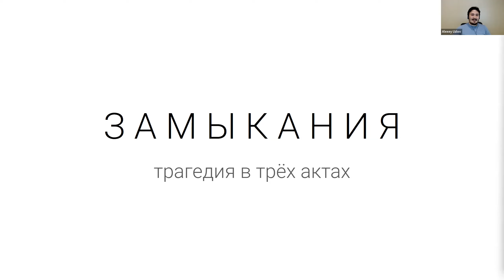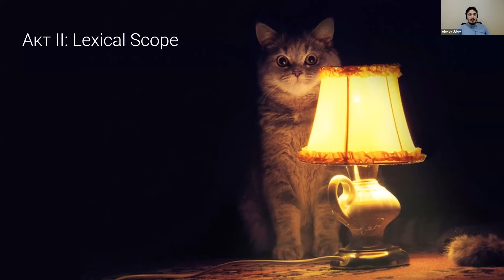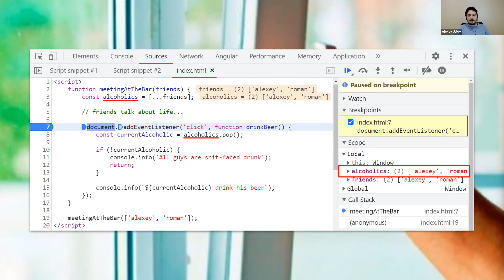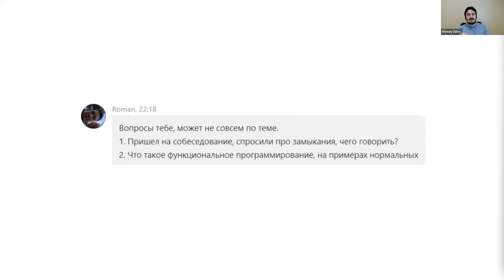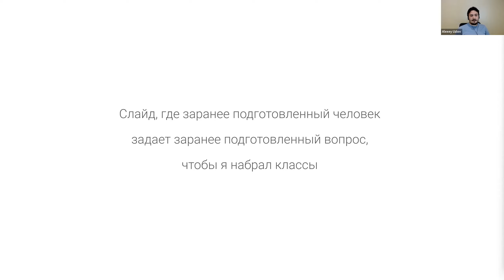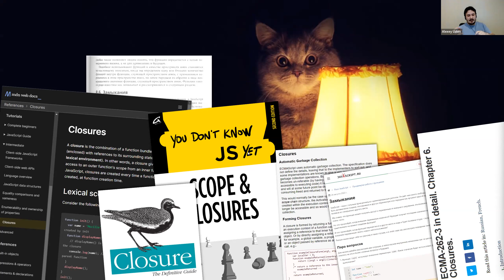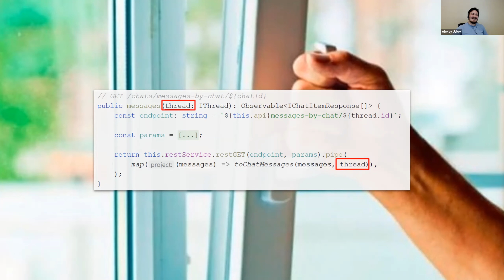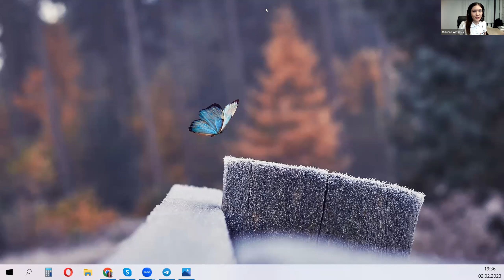Замыкания JS. Последнее и наиболее полное руководство, которое вам понадобится. Алексей Узлов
Что такое замыкание? - это тот самый вопрос, который, к сожалению, до сих пор задают на собеседованиях. Пора раз и навсегда разобраться со всеми нюансами, которые положено знать фронтенд-разработчику по данному вопросу.
Алексей расскажет, как устроен этот механизм изнутри, вместе разберём популярные примеры использования и закрепим ответ, который устроит любого интервьювера на все 100!
Спикер: Алексей Узлов - Senior Frontend Developer компании Codemasters International

Более 10 лет занимается  веб-технологиями, постоянно учится сам и учит других.

Прошло много лет, прежде чем полюбил видеть в браузере то, что он программирует.

Постоянно обижает реакт, а на самом деле,  как Хельга из "Эй, Арнольд" обожает его в тайне ото всех.

Иногда выступает на конференциях про фронтенд, но мечтает вплотную заняться бекенд задачами, а потом начинается новый спринт…